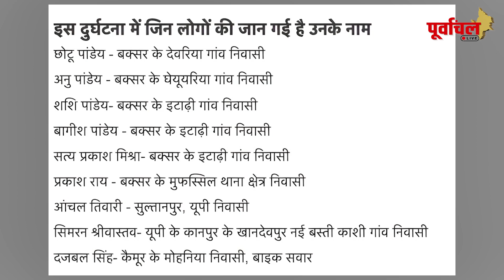भोजपुरी के दिवंगत सिंगर Chotu Pandey के बारे में अनसुने किस्से जो शायद ही किसी को पता हो। PL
सिंगर छोटू पांडे के  अनसुने किस्से।